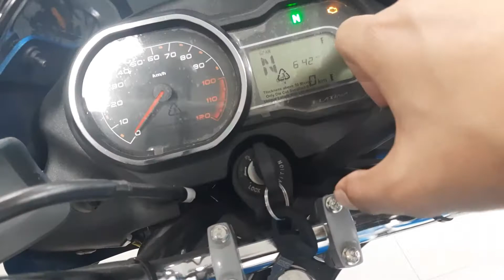New Bajaj Platina 110 ES Comfortec BS6 | Features | Price | Mileage | Sound | Finance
Hey Guys
Welcome to my channel, I hope you Guys were enjoy this video in this vlog i've shown you new BS6 2020/2021 new Bajaj platina 110 es bs6 2021 specifications, price, exhaust sound, mileage, loan, finance, mileage, colors, price in Delhi, on road price in Delhi.

Hope you all will love the video.
SWADESHI BAJAJ
Najafgarh rd block A , raja garden new delhi 110015